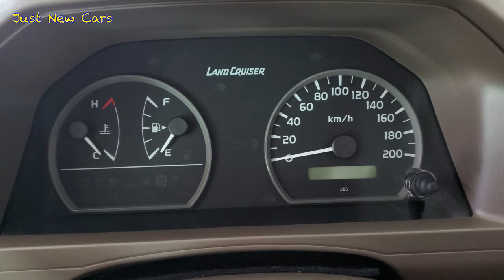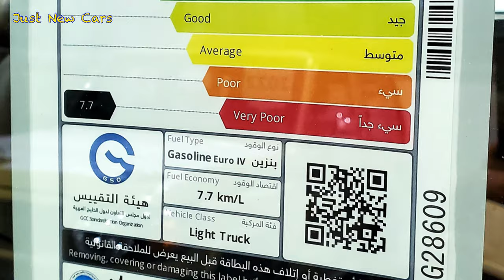Just arrived 😍 2022 Toyota Land Cruiser “ 70 series “ short wheelbase - with price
This is 2022 Toyota Land Cruiser “ 70 series “ short wheelbase version. It has gasoline ⛽️ 4.0 liter V6 engine which produces 228 horsepower. The price is 40,800 $ US dollars 💵.